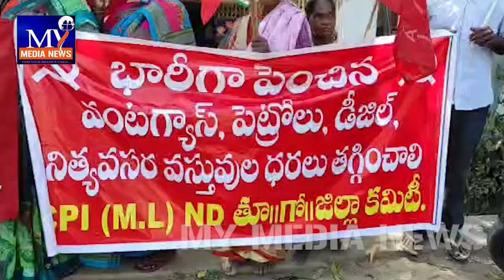పెట్రోల్ డీజిల్ ధరలు తగ్గించాలంటూ జగ్గంపేట లో ప్రజా సంఘాలు ఆందోళన